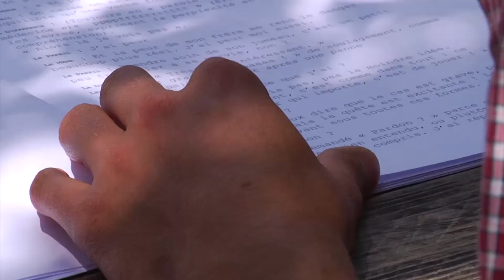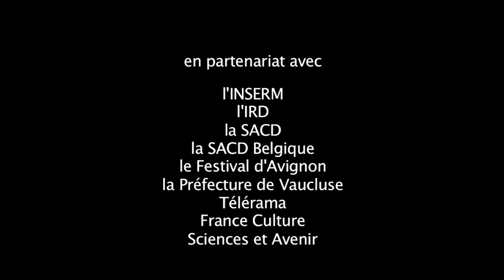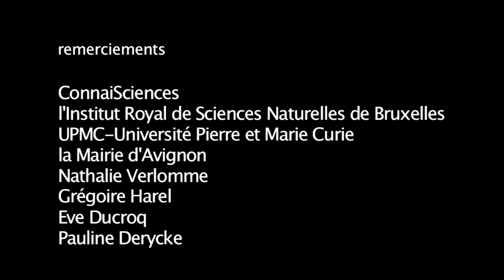Virginie Thirion et Charles Lecellier | Binôme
Making of de la pièce "Comme deux moi-même" de l'auteur Virginie Thirion, issue de sa rencontre avec le chercheur en génomique Charles Lecellier.Un épisode de la série "Binôme".

POroduction : Universcience, Les sens des mots, le Centre national du théâtre 2010